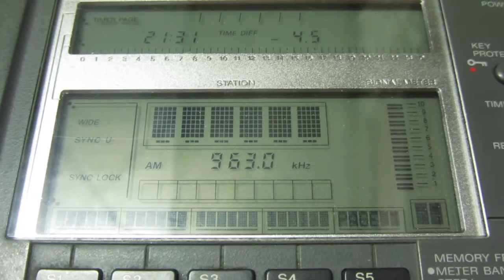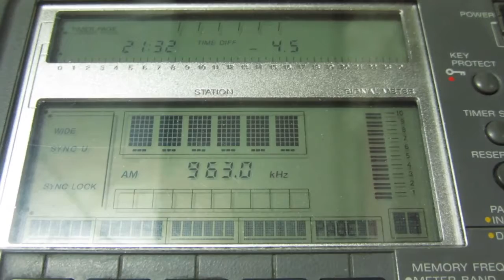[DISTANCE ~250KM] AM NETWORK [CHRISTCHURCH] — 963 AM — [07 JAN. 2018 21.31 NZT]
Date: 07 Jan., 2018
Local Time: 21.31
Frequency: 963 kHz
QTH: New Zealand, Hira
Ant.: LW more or less 80 metres
RX: SONY ICF SW 77